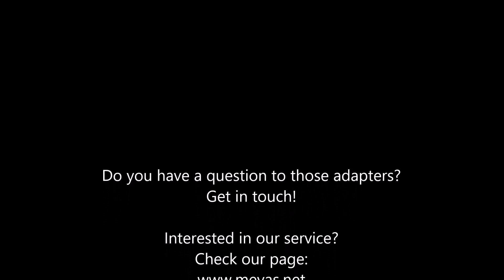How can I get the fault codes for Caterpillar machines?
On new Caterpillar models, it is sometimes not possible to read the ECM and get the Product Status Report (PSR). Watch the video to learn why and how we solved the problem.
Do you have any questions or tips on this topic? Write in the comments.
9-14 pin CAT ET cable. Adapter for new sockets with 14 pins in some Caterpillar machines for diagnostic purposes.